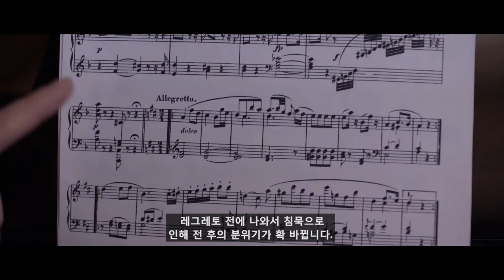Klaravier III - Silence in Music - How do we listen to the silence?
Silence is part of music. It is one of the most important elements in performance to listen to the silence in music.